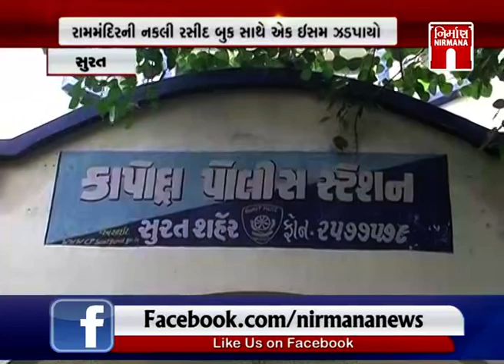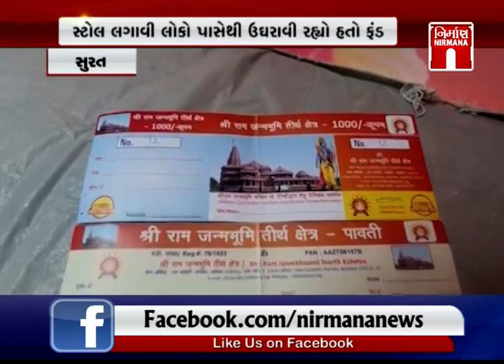Surat રામમંદિરની નકલી રસીદ બુક સાથે એક ઈસમ ઝડપાયો । Nirmananews